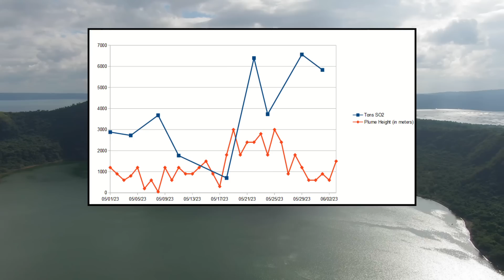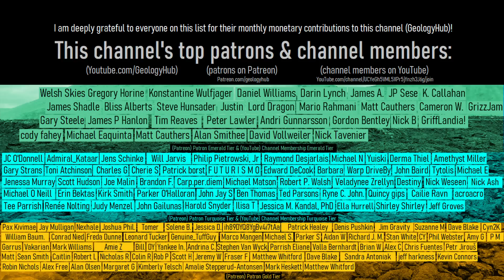This Week in Volcano News; Taal Might Erupt, San Miguel Erupts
In the last 48 hours, the Taal volcano produced a continuous volcanic tremor from a fissure just north of its central crater. This suggests the movement of gas or magma which could lead to a new volcanic eruption. Meanwhile in Chile, a volcano which has not erupted for 10,000 years produced a swarm of 50 earthquakes. And, in El Salvador, the San Miguel volcano erupted once again. This video will discuss these stories & list the 42 volcanoes which are actively erupting across the planet.

Note: This video's thumbnail image displays a lava fountain from the August 2022 eruption of the Fagradalsfjall volcano in Iceland. As of June 3rd of 2023, the Fagradalsfjall volcano is not actively erupting as its last eruption as of the posting of this video ended in August of 2022.

Sources/Citations:
[23] Observatoire Volcanologique Piton de la Fournaise (Réunion Island)
[24] Ministerio de Medio Ambiente y Recursos Naturales (El Salvador)

0:00 Erta Ale Erupts
0:29 This Week's Top Stories
0:58 Taal Volcanic Tremor
2:45 San Pedro Earthquakes
3:44 San Miguel Erupts
4:31 Full List of Erupting Volcanoes
4:48 Conclusion